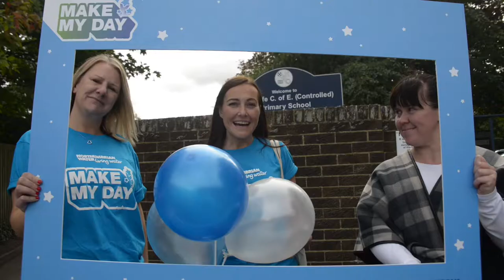Make my day: Monday round-up